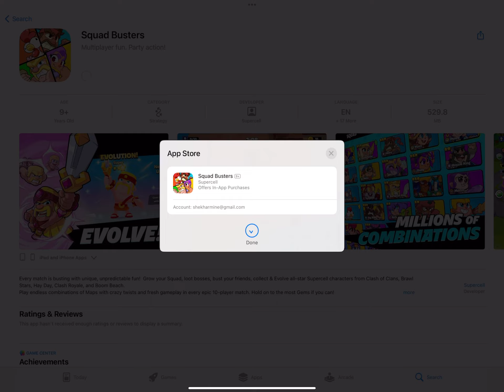SQUAD Busters Gameplay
Squad Busters Game
How to Download Squad Busters